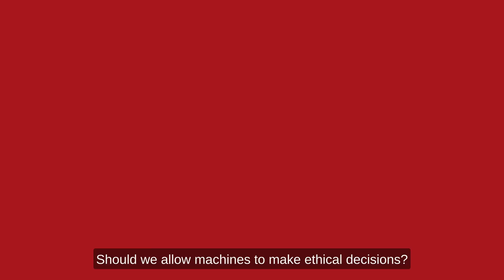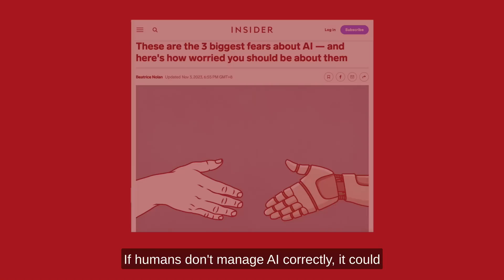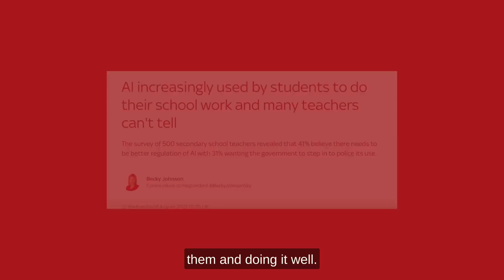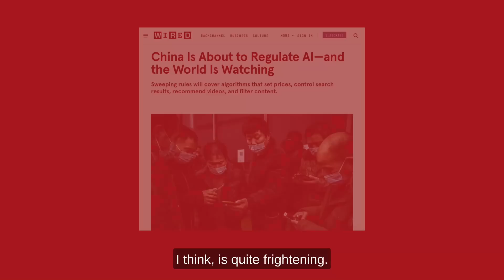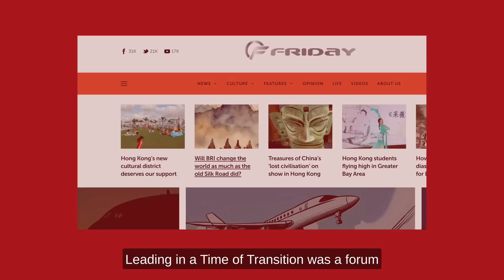In China, AI judges are making court decisions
10 extraordinary things you need to know about how AI will affect your life, courtesy of a panel of tech specialists at a forum in Hong Kong this week. Moderator was Prof Witman Hung, and speakers, from left to right, were Nick Chan, Michael Gazeley, Xiaofang Zhou, and Helen Meng.  The panel was part of Leading in a Time of Transition, a forum organized by Friday Culture and the Hong Kong Coalition.